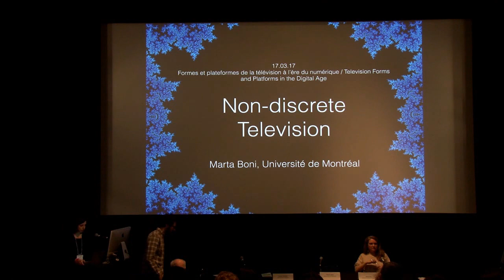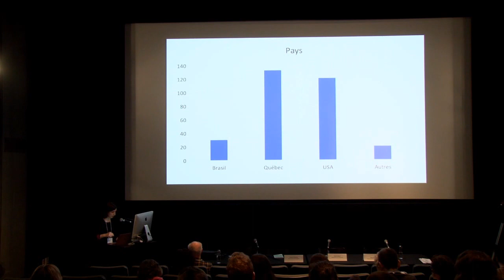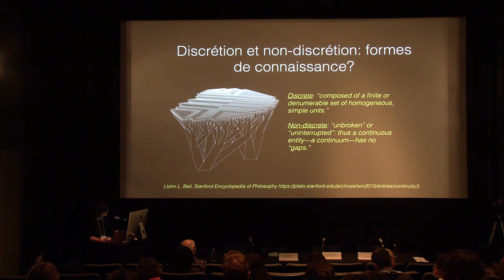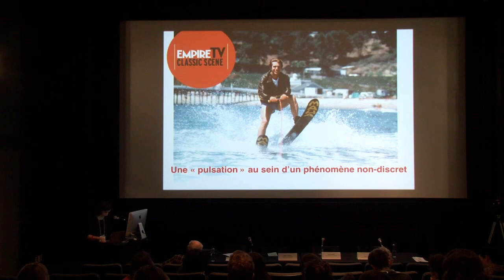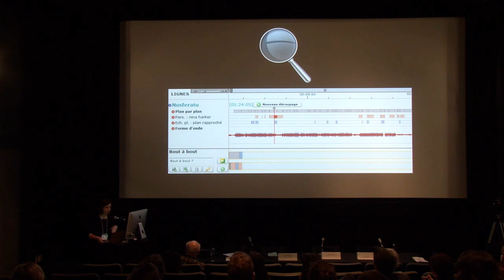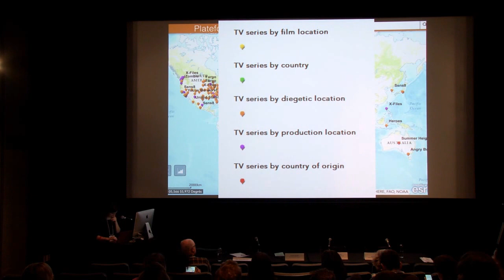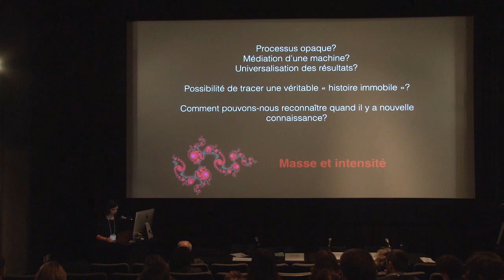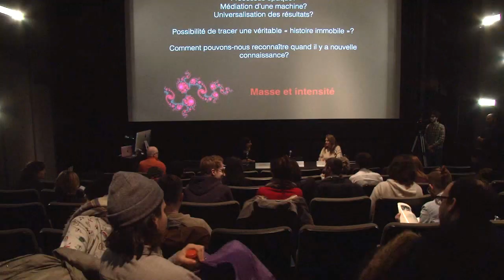Marta Boni - Télévision non discrète.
Non-Discrete Television

INTERNATIONAL CONFERENCE
Television Forms and Platforms in the Digital Age
COLLOQUE INTERNATIONAL
Formes et plateformes de la télévision à l’ère du numérique. Mars 2017. Montreal.

Fondatrice et Directrice du Labo Télé, Marta Boni s’intéresse aux problèmes théoriques et méthodologiques liés aux phénomènes de type sériel: séries télé, adaptation, transfiction, transmédia. De ces phénomènes, elle explore la complexité narrative et l’entrelacement de celle-ci avec les pratiques d’appropriation des fans.

Elle est un membre régulier du GRAFICS (Groupe de Recherche sur l’Avènement et la Formation des Institutions Cinématographique et Scénique) et co-chercheure dans le partenariat TECHNÈS. Elle est également membre du CRIHN (Centre de recherche interuniversitaire sur les humanités numériques) et participe au projet de recherche Narrative Ecosystems